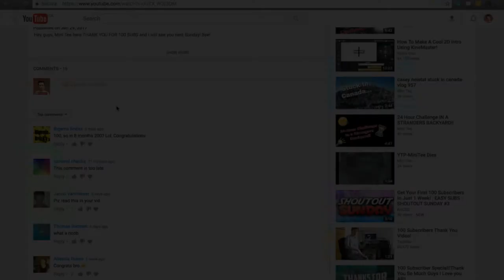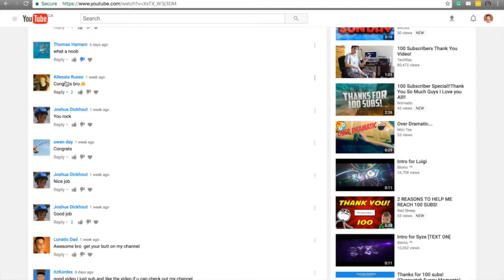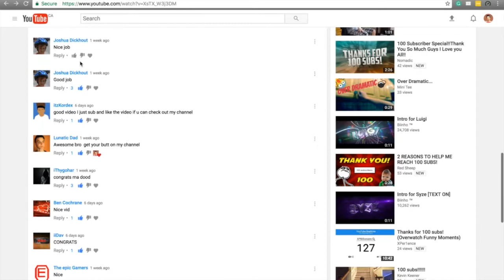SHOUTOUTS!!!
Hey guys, Mini Tee here back with another BANGER! Hope you guys enjoyed and I will see u all next Sunday!

Thx for all the support guys! :)

 CHANNELS